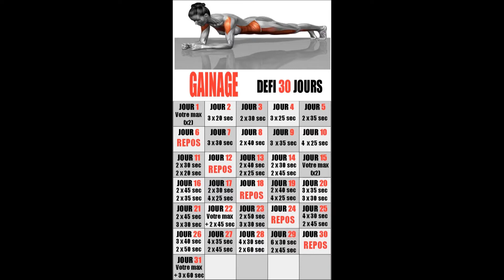Le gainage - défi de 30 jours 🧘‍♀🏋‍♂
Le gainage, défi de 30 jours. Assistez à mon gainage pendant tous ce temps, le gainage basique droit, le gainage sur les côtés, les abdos et le vélo. Mon quotidien en vidéo, ma remise en forme.